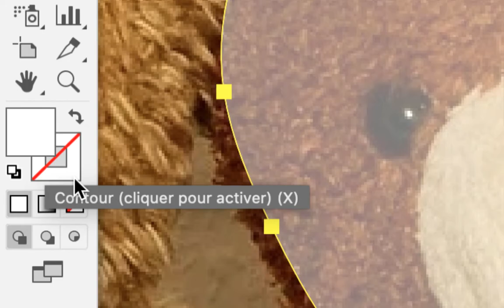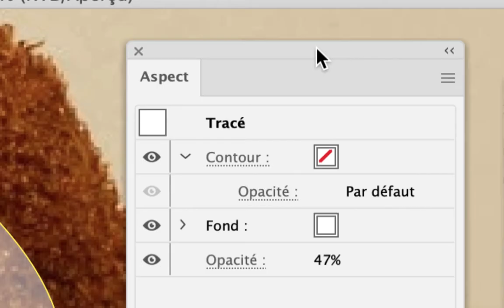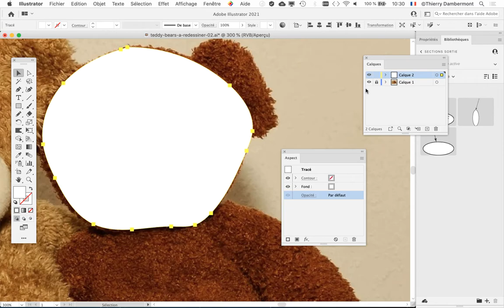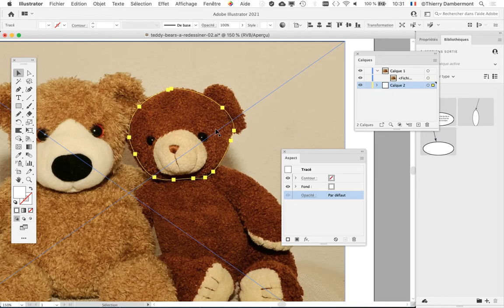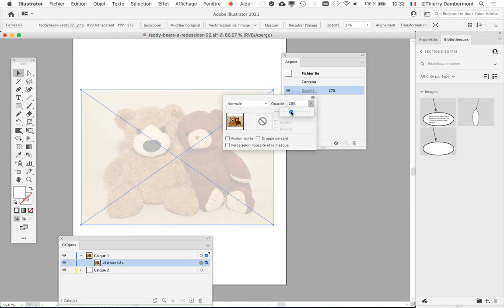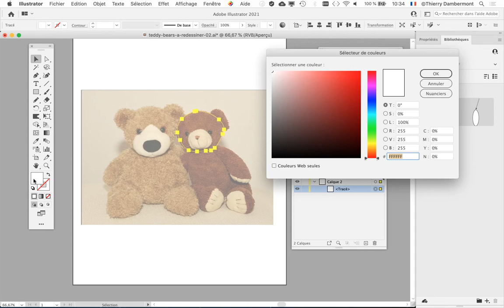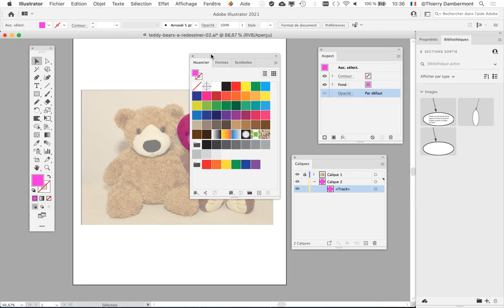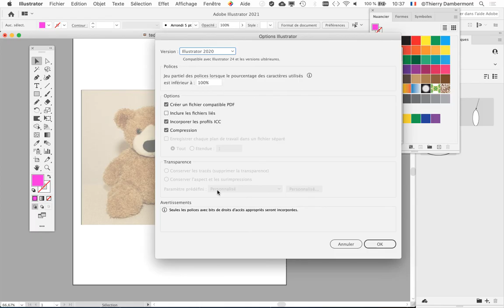partie 023 Power Training 2022 sur le dessin naturel dans Adobe Illustrator par Thierry Dambermont